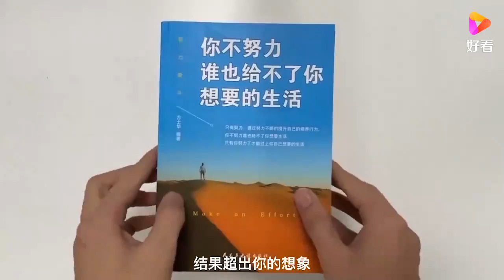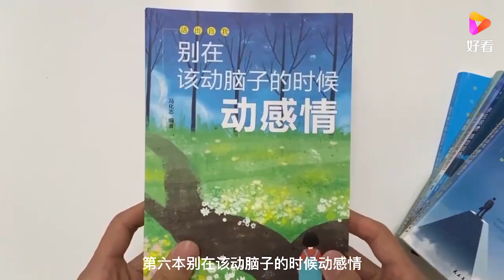小伙与女顾客聊天暧昧，“亲”“美女”，不禁让人浮想联翩丨爱保